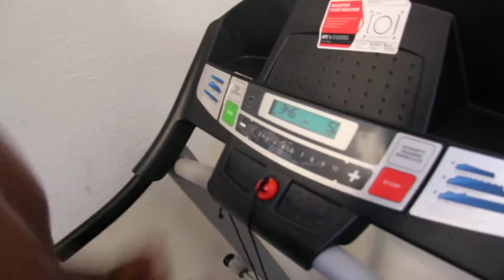OCTOBER 2018 HONEY BEAR BOXING GYM TALK WITH SHANN AND BRAXTON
OCTOBER 2018 HONEY BEAR BOXING GYM. SHANN AND BRAXTON SHARING THEIR DESIRE TO BE GOOD THE BEGINING OF SOMETHING STARTS TODAY